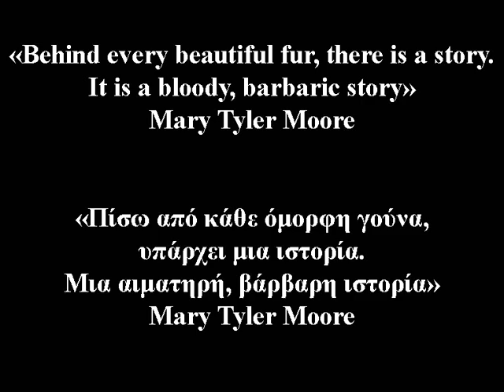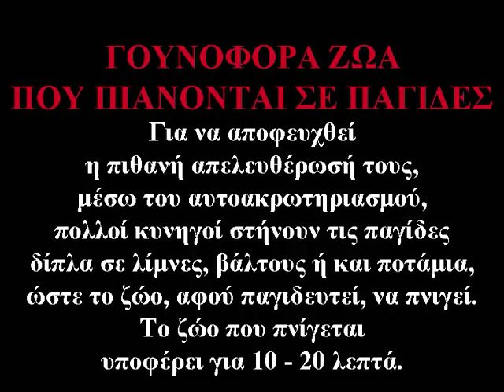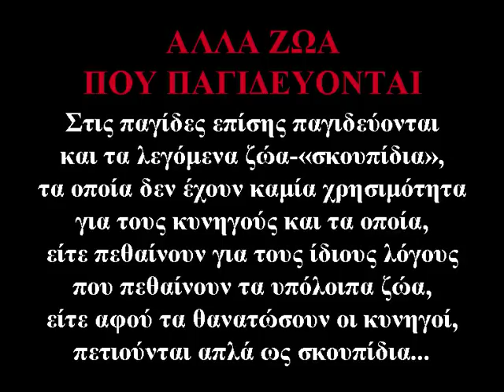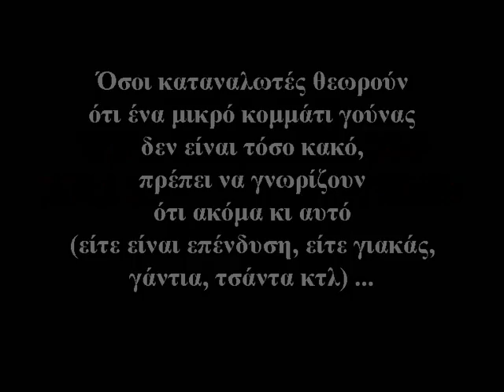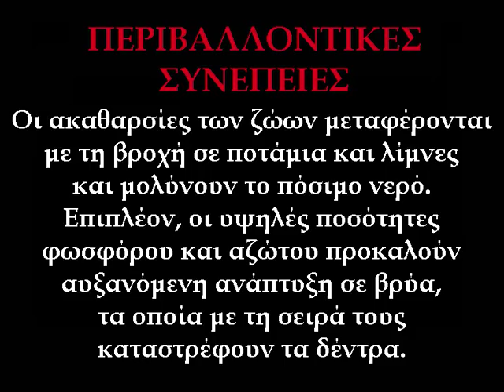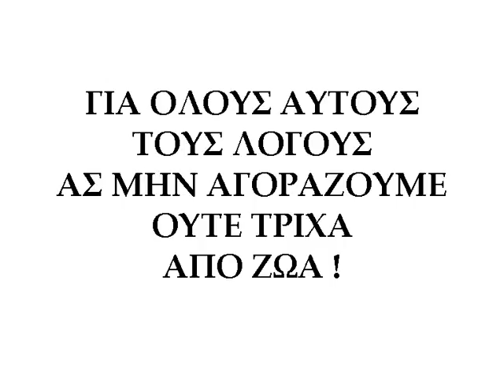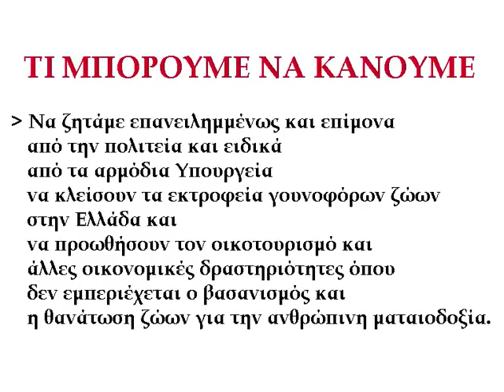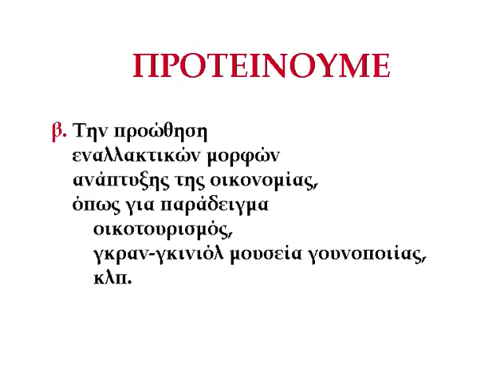Η ΑΛΗΘΕΙΑ ΠΙΣΩ ΑΠΟ ΤΗ ΓΟΥΝΑ, THE TRUTH BEHIND THE FUR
Να στείλουμε faxes και e-mails στις ακόλουθες διευθύνσεις:
Please email/fax the following:

Υπουργείο Αγροτικής Ανάπτυξης και Τροφίμων
Ministry of Agriculture
Υπουργός:
Minister:
Kostas Skandalidis

Υφυπουργός:
Deputy Minister:
Milena Apostolakis

Yπουργείο Οικονομικών
Ministry of Finance
Υπουργός:
Minister:
George Papaconstaninou

Υφυπουργός:
Deputy Minister:
Philippos Sachinidis

Υπουργείο Περιβάλλοντος, Ενέργειας και Κλιματικής Αλλαγής
Ministry of Environment, Energy and Climate Change:
Υπουργός:
Minister:
Tina Birbili

Philippos Petsalnikos,
(Chairman of Greek Parliament)
This man supports the fur industry in Greece!